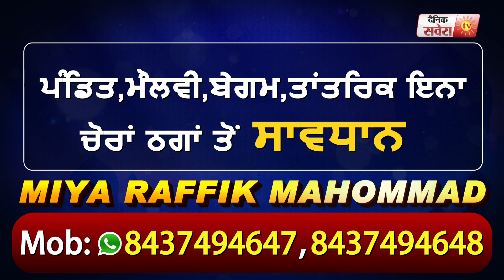First Super Exclusive Interview of V. P. Singh Badnore Governor of Punjab with Dainik Savera